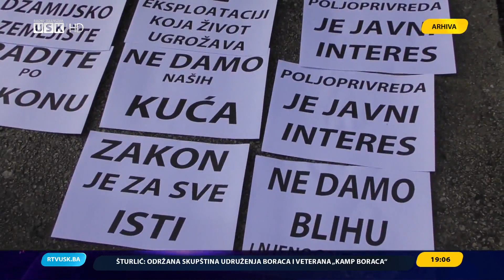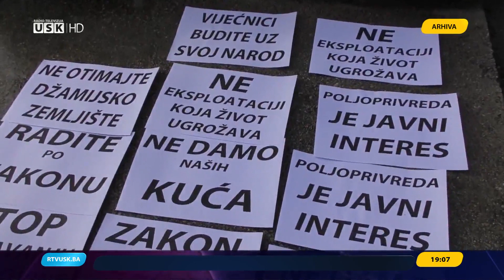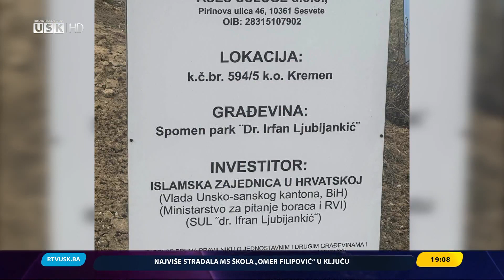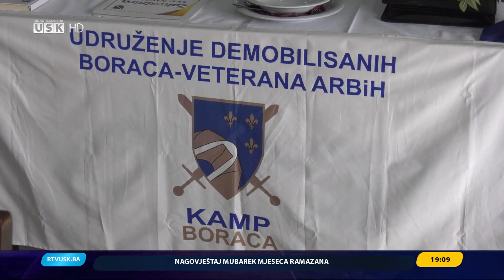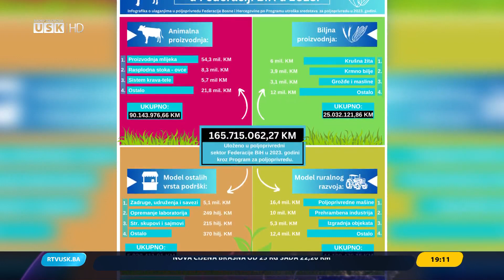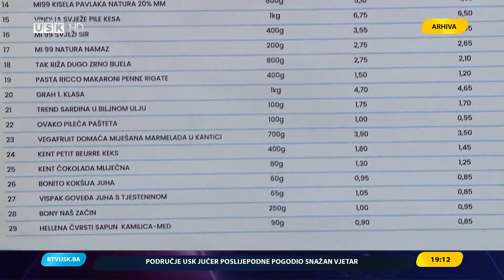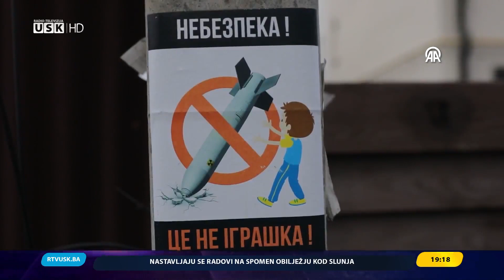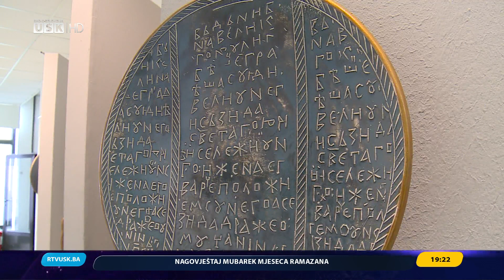DNEVNIK RTV USK, 24.02.2024.